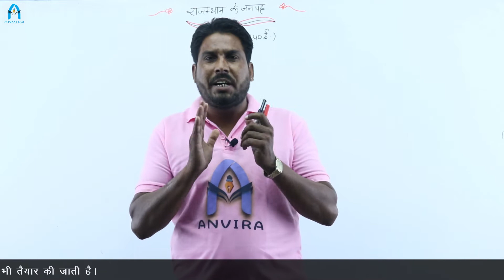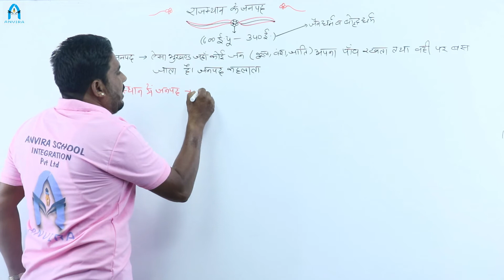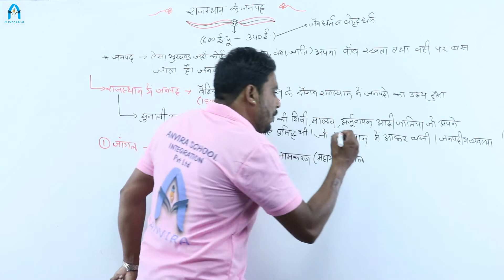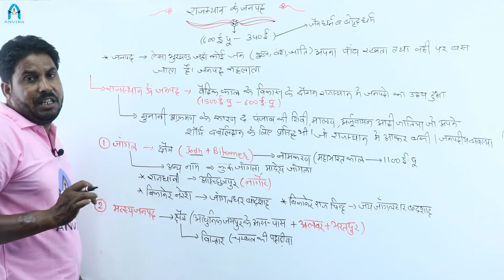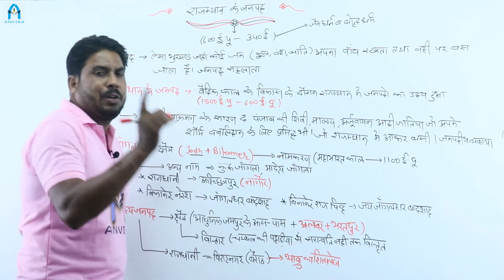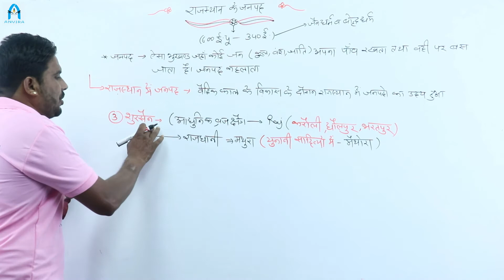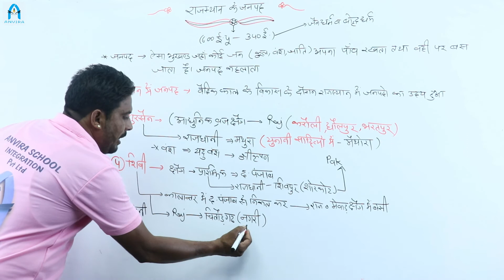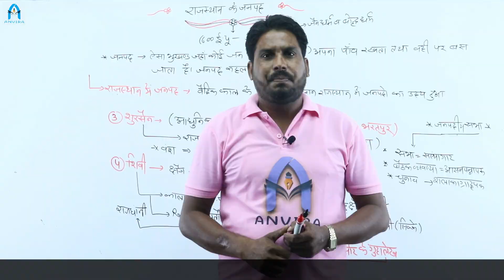राजस्थान के प्रमुख जनपद | मत्स्य ,शिवी ,जांगल ,सुरसेन जनपद | Rajasthan history important gk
channel : anvira education
class by : sawai singh sir
editor : sampat raj liler
cameraman : sunil sonel

sindhu ghati sabhyata question for patwari, rrb exam, ssc exam 2020
ssc cgl, rrb ntpc, rrb group d,patwari exam 2020,constable exam 2020,

हमारे youtube चैनल पर सभी विषयों की तेयारी के लिए लिंक  -